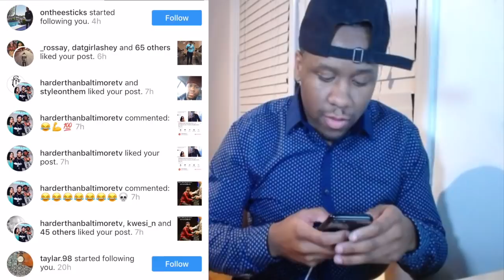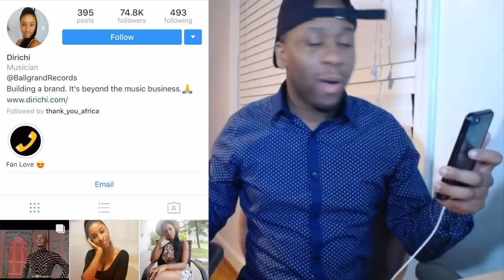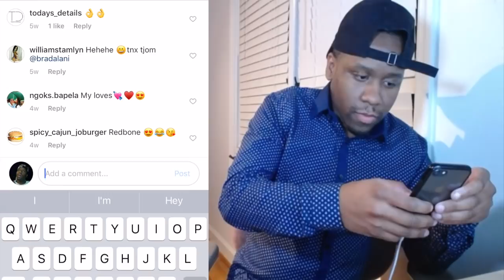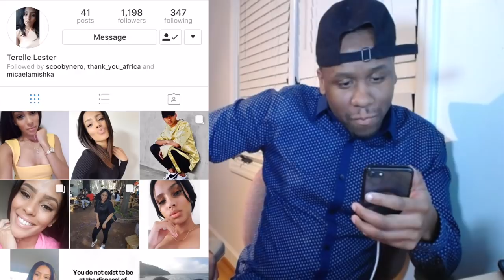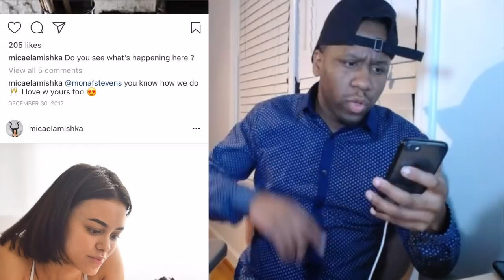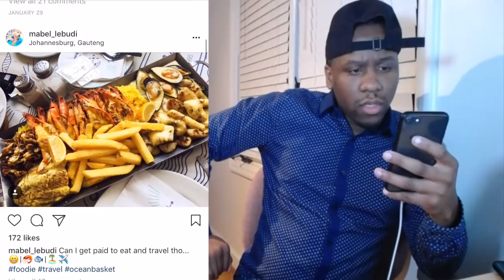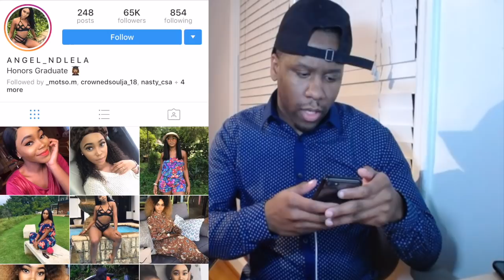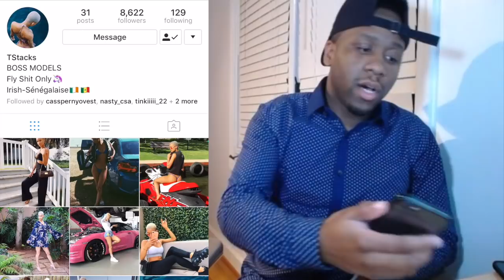DTB Rating Girls From South Africa 1-10 (@AmandaDupon, @Angel_Ndlela,@Williamstamlyn) Part 2!!!!!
SA Melanin IG

Melanin#1 @AmandaDupont
Melanin#2 @Iamdirichi
Malanin#3 @Williamstamlyn
Melanin#4 @terelle_lester
Melanin#5 @Micaelamishka
Melanin#6 @Tshepie_raley
Melanin#7 @mabel_lebudi
Melanin#8 @Sumy_00
Melanin#9 @Angel_Ndlela
Melanin#10 @Tianna_Nash